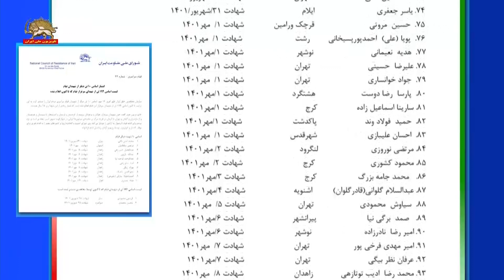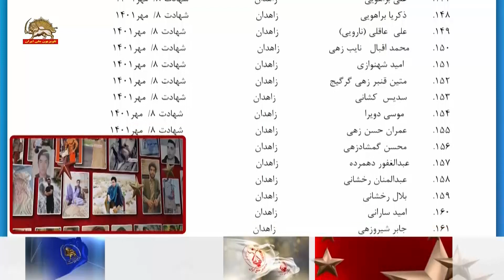قیام سراسری - اطلاعیه دبیرخانه شورای ملی مقاومت ـ اسامی۱۹۲تن ازشهیدان وپیام خانم مریم رجوی-۱۸مهر۱۴۰۱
لیست اسامی ۱۹۲ تن از شهدای سرفراز قیام که تا کنون اعلام شده
سازمان مجاهدین خلق ایران ظهر ۱۶ مهر، اسامی ۱۰ تن دیگر از شهیدان قیام سراسری مردم ایران را منتشر کرد. به این ترتیب تا کنون اسامی ۱۹۲ تن از شهیدان سرفراز این قیام اعلام شده است که شمار زیادی از این شهدا زیر ۱۸ سال هستند.
خانم مریم رجوی گفت خون شهیدان سرفراز، جوانان و نوجوانان برومند از کردستان و لرستان و آذربایجان تا سیستان و بلوچستان و از مازندران و گیلان و تهران تا کرمان در فریاد مرگ بر خامنه‌ای میلیون‌ها ایرانی در چهارگوشه میهن اسیر شعله ور است و عزم مردم برای ادامه قیام تا وصول به آزادی را جزم‌تر می‌کند. وی شورای امنیت و اتحادیه اروپا و کشورهای عضو را به اقدام فوری برای توقف کشتار و خونریزی توسط رژیم و آزادی زندانیان قیام فراخواند.